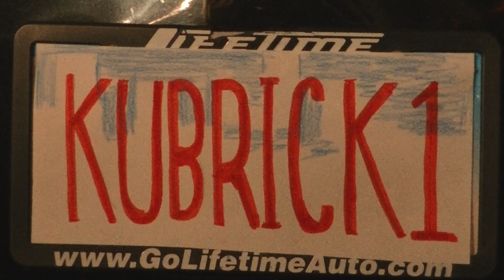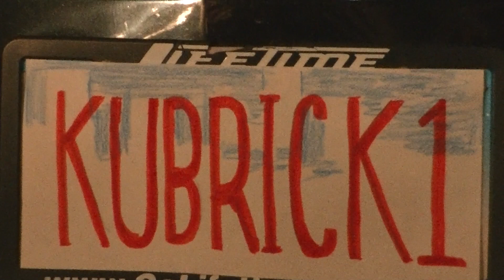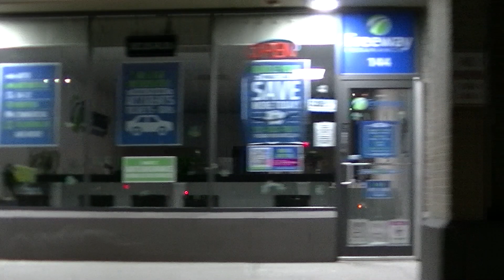Uber Driver - A Michael Owen film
A short film written and directed by Michael Owen featuring music by Miles Davis and The Velvet Underground with score elements from A Clockwork Orange. A personal thank you  to Mr. Meyers. Dedicated to Marcia Gerber, who took me to the movies...